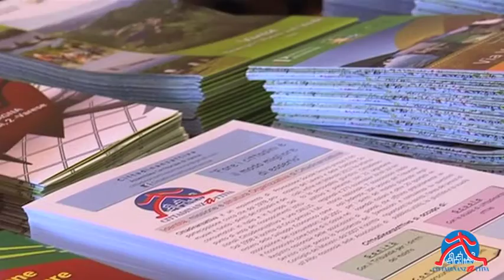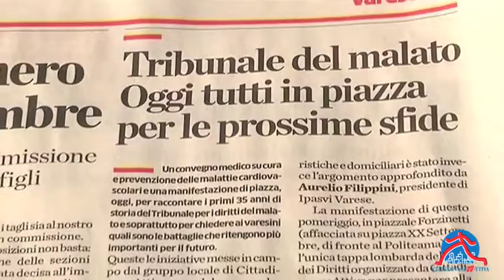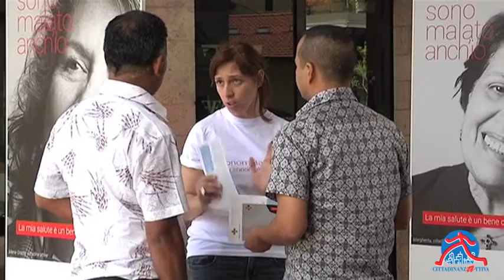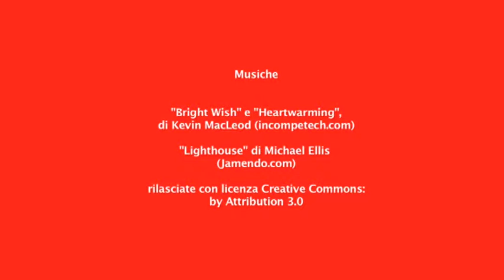Sono malato anch'io, tappa di Varese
La tappa di Varese della campagna itinerante del TRibunale per i diritti del malato-Cittadinanzattiva